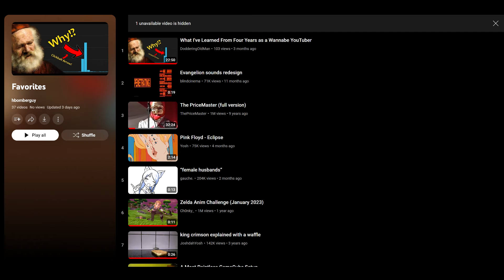Quest for Glory: So You Want To Be A Hero? Sure, why not!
Is it possible that @hbomberguy actually watched one of my videos!? Possible, yes... Likely? Eh, I'm optimistic.

But that's got nothing to do with Hero's Quest (also known as Quest for Glory due to copyright reasons). It was the first RPG I ever played, before I even knew what an RPG was (and arguably I still don't). It's more a traditional adventure game in many ways, more akin to the older Sierra games like King's Quest and Space Quest, but it does include numbers that go up, so that's enough to make it an RPG as far as I'm concerned!